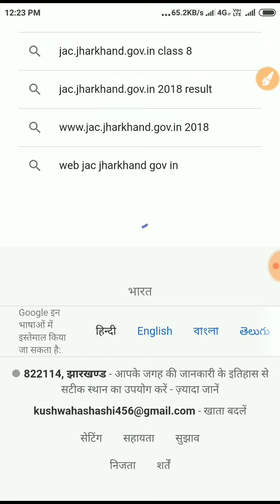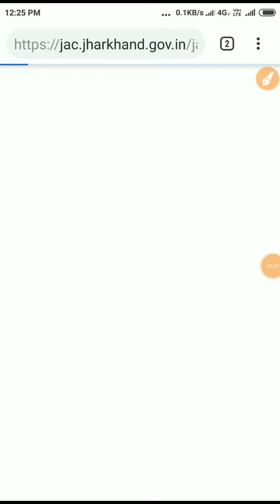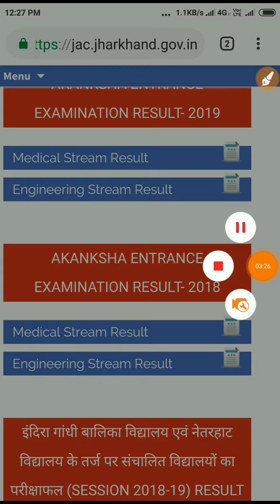अकांक्षा रिजल्ट 2020 | Jharkhand Akanksha Exam Result 2020 | akanksha result 2020 kaise dekhe